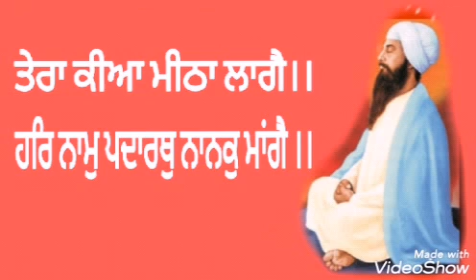shaheedi shiri guru arjan Dev ji ।।May 26, 2020